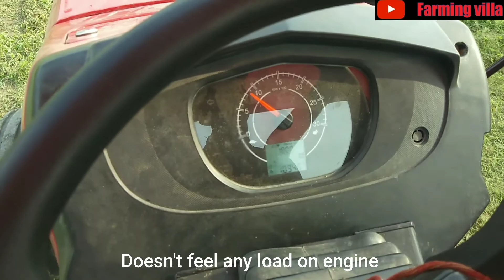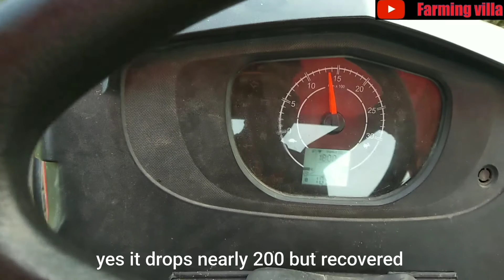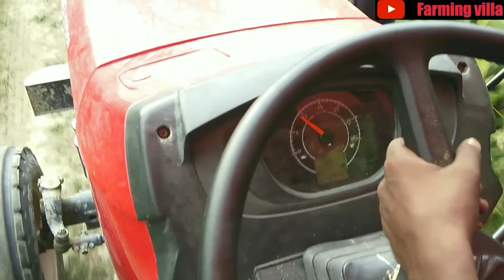Mahindra Yuvo 575 Performance In Overload Trolley Of Soil Farming villa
Hello friends

hey dosto iss channel ko educational aur awareness ke purpose se banaya gaya hai.
yaha par apko tractor aur farming se related sabhi tarah ka video hindi me dekhne ko milega.
sath hi latest tractor ka review, specification, news aur bhi bahot kuch dekhne ko milega.
aap sabhi ko dil se dhanyawad.